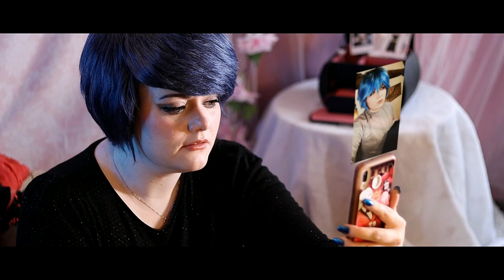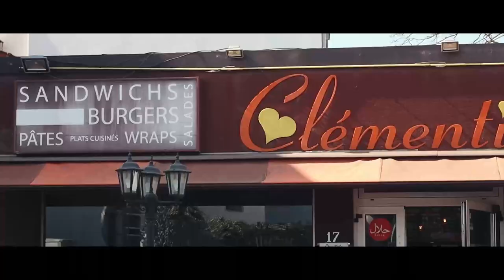💝 MIRACLE DREAM - Saint Valentin 2 (Hors Série ) [SUBTITLE] 🎀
EPISODE 1 (partie1) SAISON 2 - MIRACLE DREAM PRODUCTION

MIRACLE DREAM - Saison 2 [ NEW ]

Nous contacter ?

DISTRIBUTION
o ► Marinette / Ladybug : Alexia

EQUIPE TECHNIQUE
o ► Camera : Julian katsuya / Vincent Logriam / ETC